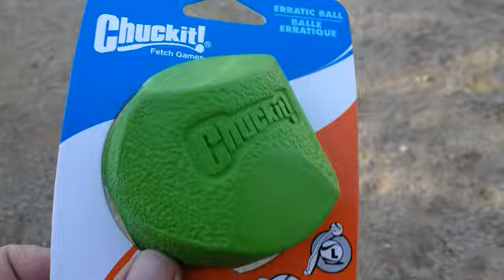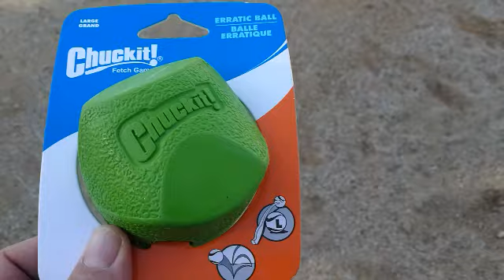Probamos la pelota Erratic chuckit con diferentes perros.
En este video probamos la pelota erratica, probaremos con diferentes perros que tal se lo pasan, la resistencia del juguete etc. Gracias a nuestros amigos de por enviarnos estos juguetes para poder probarlos.